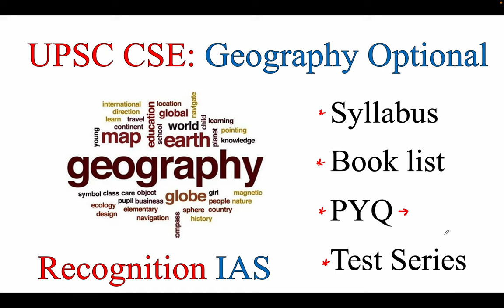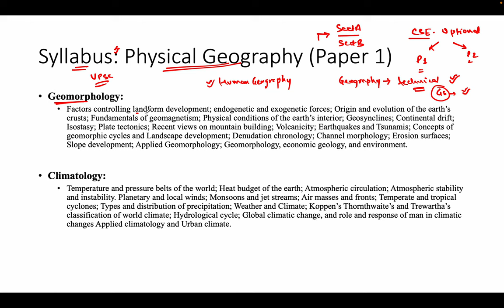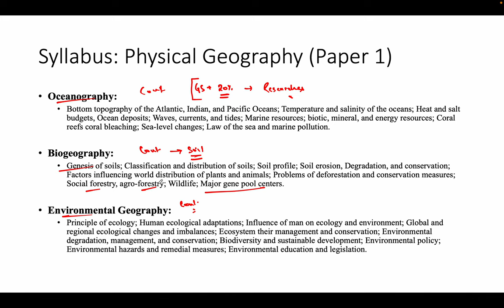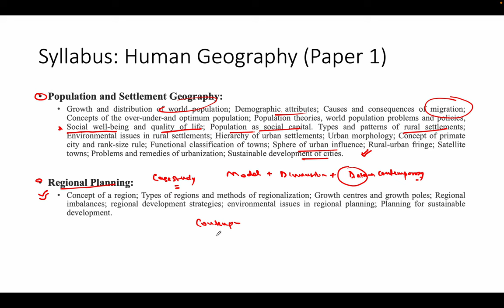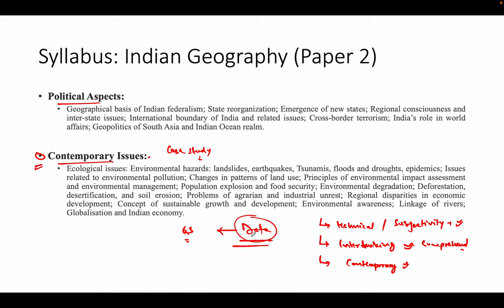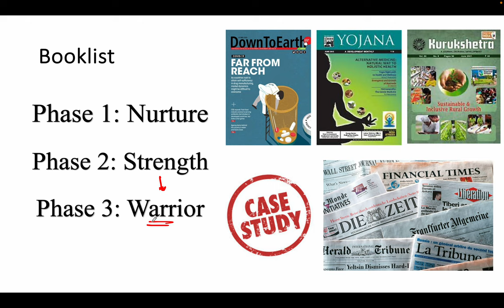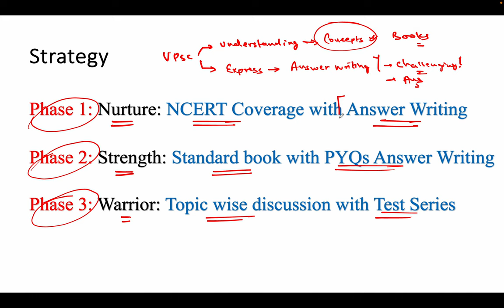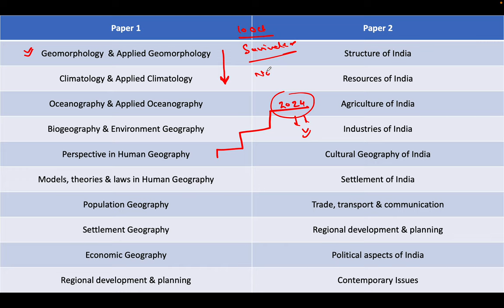Geography Optional for UPSC CSE 2024 l Syllabus l Booklist l Strategy l Model Answers of PYQs l Test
Geography Optional for UPSC, State PCS
Introduction to Geography Optional, Booklist, Strategy
0:00 - Introduction with Geography Optional
1:18 - Syllabus of Physical Geography
6:53 - Syllabus of Human Geography
10:07 - Syllabus of Indian Geography
13:41 - Booklist
17:07 - Strategy for Preparation
19:13 - Courses for Enrolment
22:15- Feedback

Recognition IAS